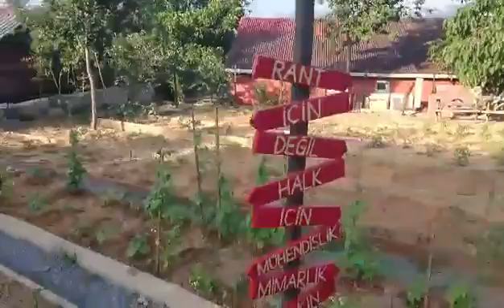Bašta, fontana i eolski generator za narod